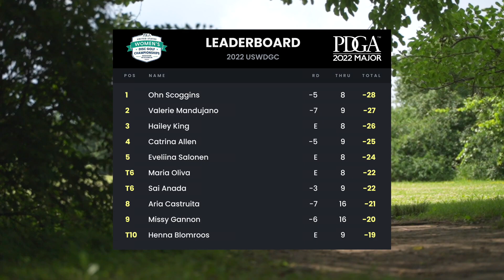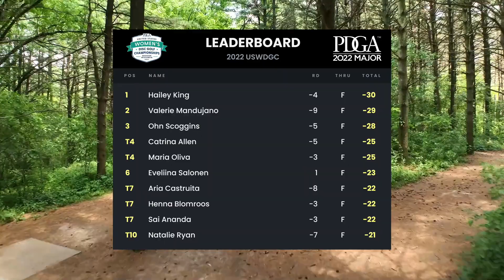2022 USWDGC | Final RD B9 | Mandujano, Allen, Blomroos, Ananda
2022 United States Women's Disc Golf Championship
2022 PDGA Major #2
Chase Card
Final Round  - F9 - FPO FEATURE
Vallarta-Ast DGC
DeForest, Wisconsin

Want to support FPO Coverage? Get your name in the credits Click the link and pledge $10 per month!

2 Hot Geese T-Shirts!

Want to support Tour Skins? Click the link and pledge $5 per month!

Commentary Team
Erika Stinchcomb & Madison Walker

Players
Sai Ananda
Henna Blomroos
Catrina Allen
Valerie Mandujano